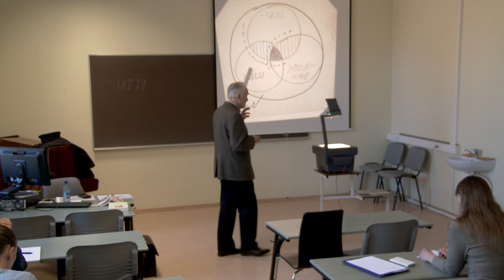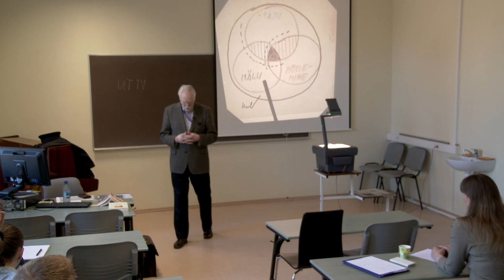Inimese kujunemine arukaks olendiks - Peep Leppik